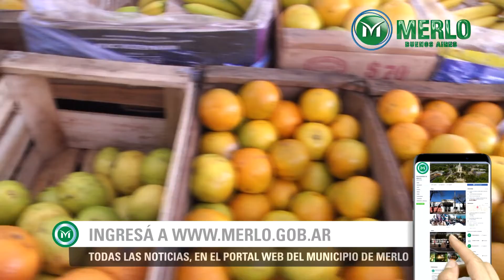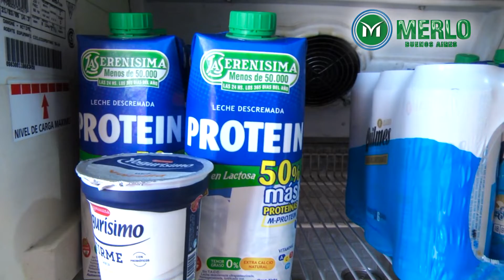Consejos sobre nutrición